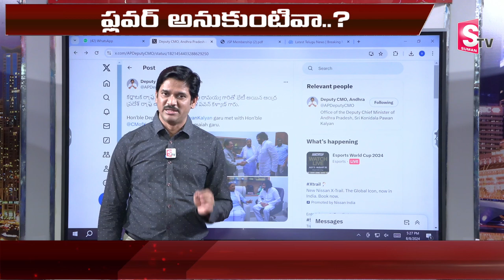Suman tv Chief Editor Keshav About Deputy CM Pawan Kalyan Comments On Allu Arjun's Pushpa Movie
Watch► Suman tv Chief Editor Keshav About Deputy CM Pawan Kalyan Comments On Allu Arjun's Pushpa Movie